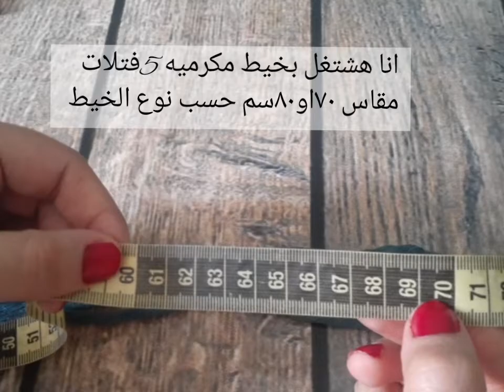مكرميه ميداليه للمبتدئين 👆😘